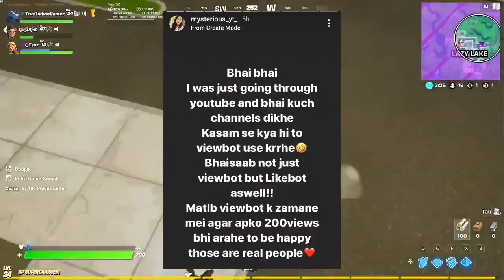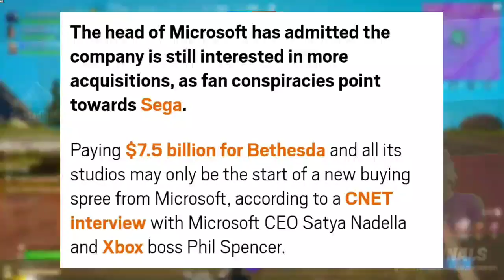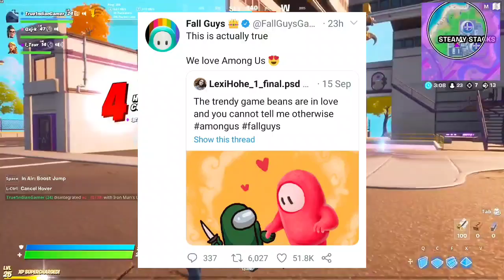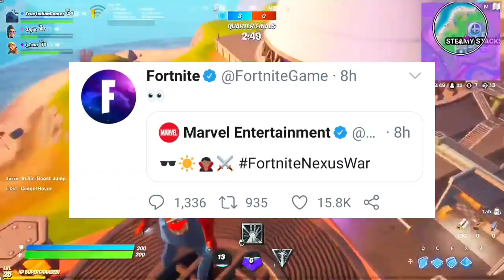PubG Mobile Indian Version Impact on India | Scout Cheering MortaL - What Happened? | Dynamo, Rega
Daily Gaming Regarding ng News and Updates.

You can submit any gaming related news or talk me on Voice chat on DISCORD

Channel Members List -
Keshav Krishna
Vanix
Lazer Norton
Kitty Gaming

Team Member:
Monu Bhadana -